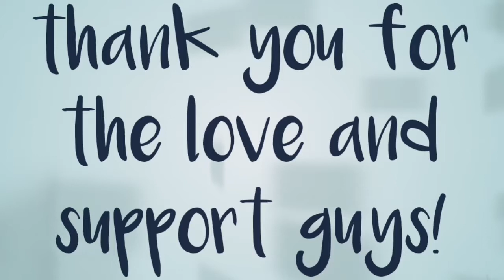The Java Jive by The Ink Spots (cover by The Negative Four)